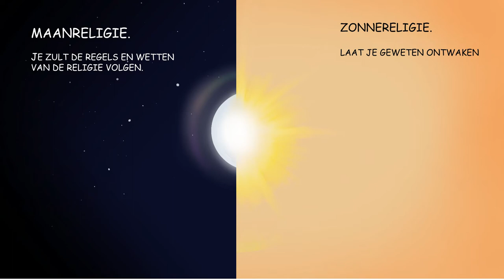De stille week, een lezing van Hans Stolp